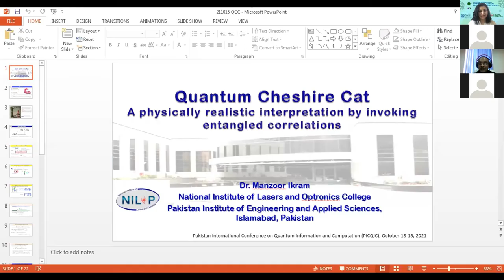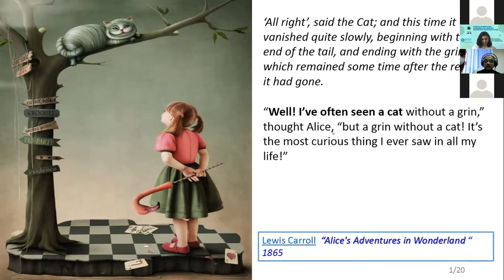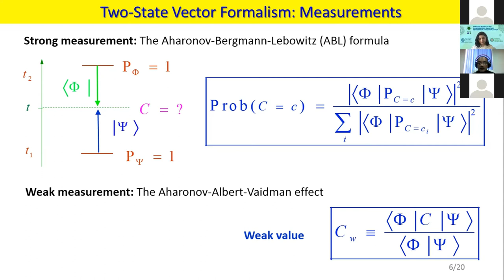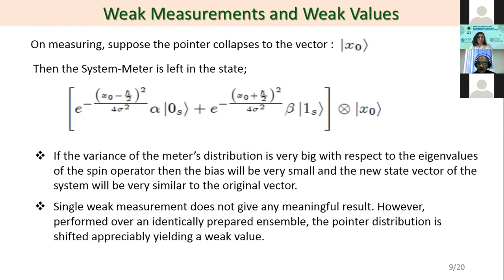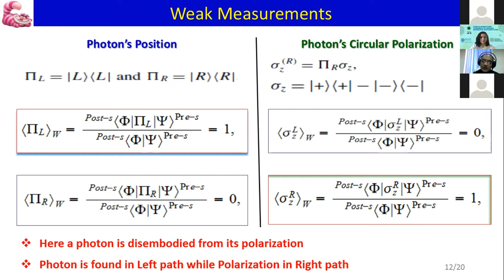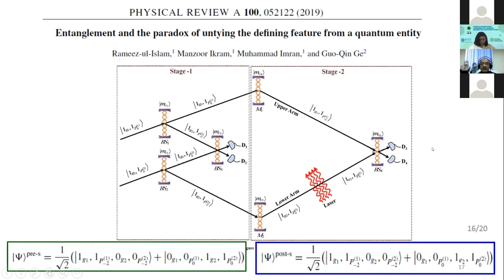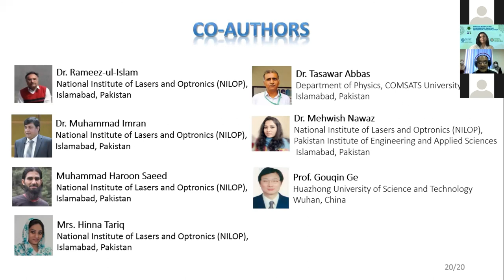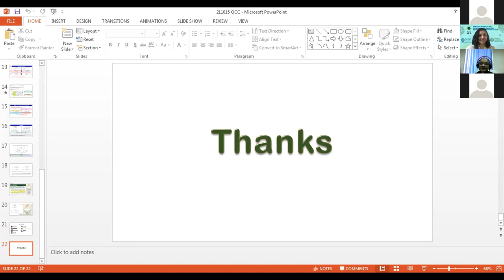Quantum Cheshire cat: a physically... entangled correlations | Manzoor Ikram | Invited Talk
Title: Quantum Cheshire cat: a physically realistic interpretation by invoking entangled correlations